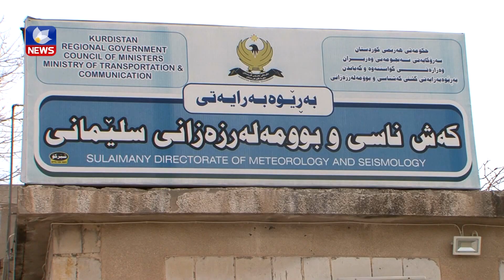شەپۆلی باران بارین لە سلێمانی بێ زیان بوو